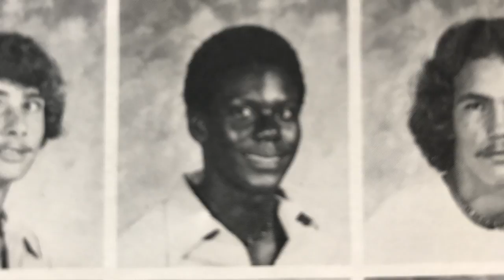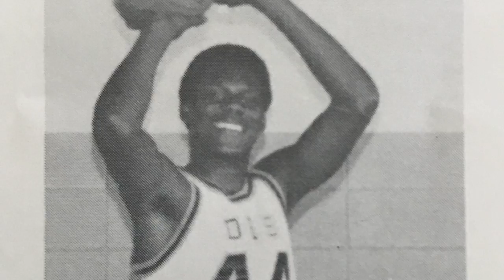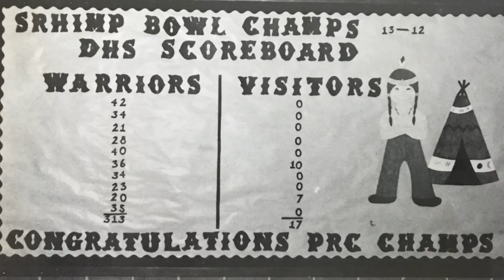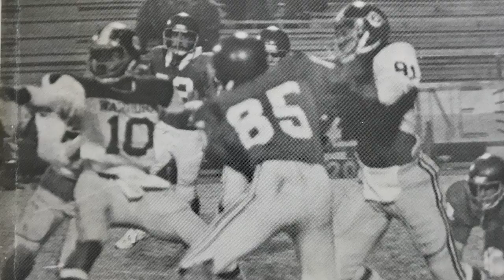The Perfect 10 (Pt. 1)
Southern Miss Legend Reggie Collier sits down with "Southern Miss Sports Today" and discusses his career over a 12 part series. This week he discusses his time at D'Iberville High School.